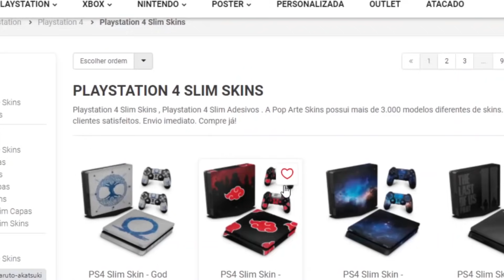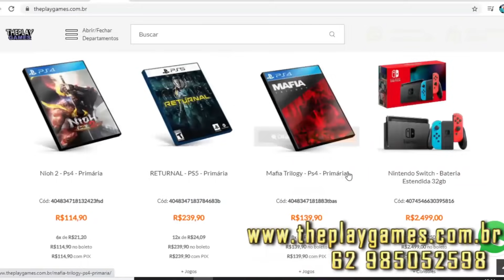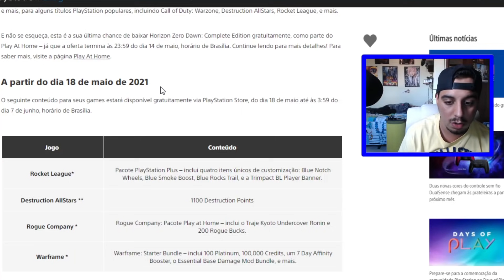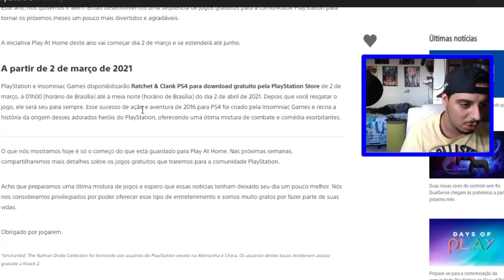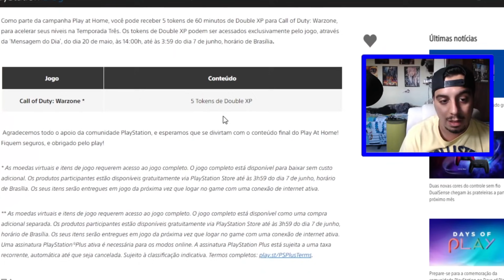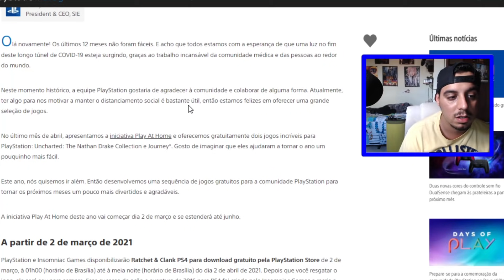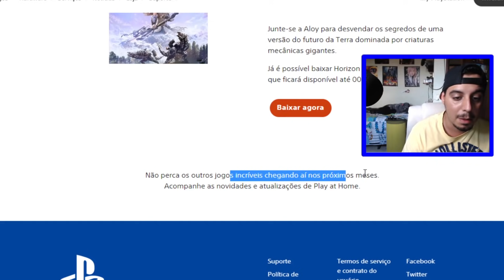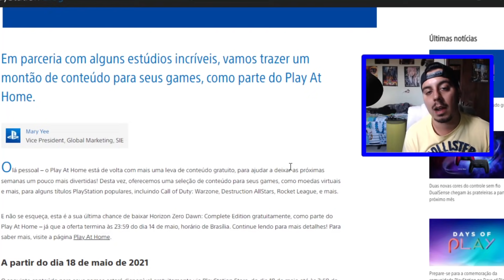MAIS JOGOS GRÁTIS PLAY AT HOME !!! A SONY MENTIU ?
Cisne Games